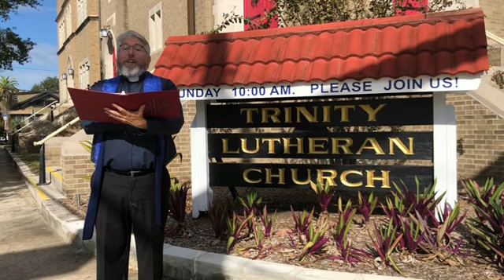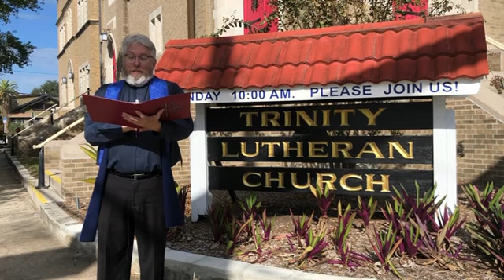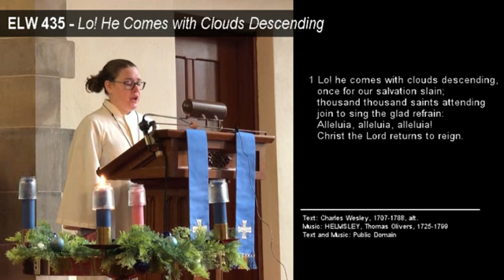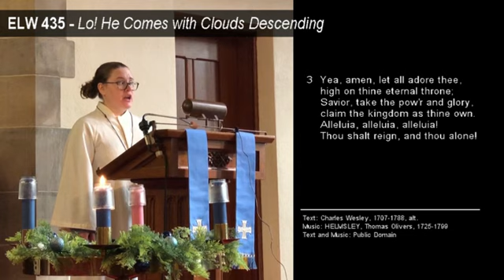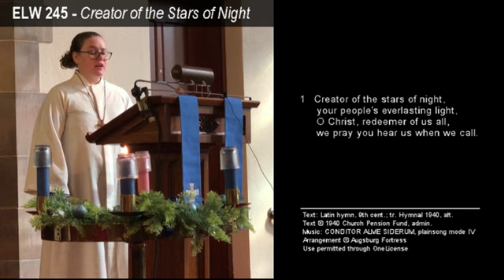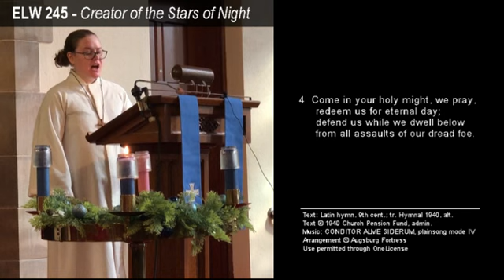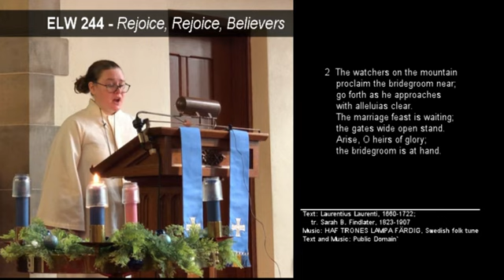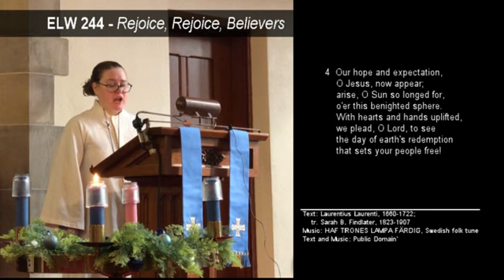2020 11 29 Service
1st Sunday of Advent
00:00 WELCOME
02:56 PRELUDE - Advent Carol (Handbells)
06:51 CONFESSION AND FORGIVENESS
08:17 HYMN 435 - Lo! He Comes with Clouds Descending
11:51 LIGHTING OF AN ADVENT WREATH
12:25 INTRODUCTION TO READINGS
13:13 FIRST READING: Isaiah 64:1-9
15:03 Psalm 80:1-7, 17-19
17:32 SECOND READING: 1 Corinthians 1:3-9
18:38 GOSPEL ACCLAMATION
19:33 GOSPEL: Mark 13:24-37
22:04 SERMON  (Pastor Paul Gibson)
32:00 HYMN 245 - Creator of the Stars of Night
34:46 PRAYERS OF THE PEOPLE
36:21 SHARING OF THE PEACE
38:40 OFFERING PRAYER
39:11 EUCHARISTIC PRAYER
40:46 LORD’S PRAYER
45:29 PRAYER AFTER COMMUNION
45:55 BLESSING
46:14 HYMN 244 - Rejoice, Rejoice, Believers
49:00 DISMISSAL
49:10 POSTLUDE - O Come, O Come, Emmanuel (Flute & Piano)